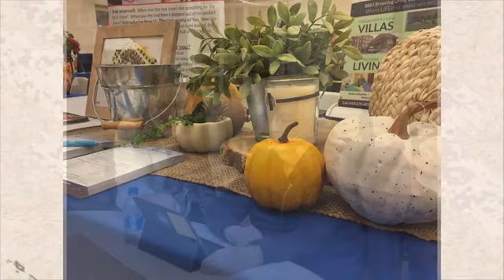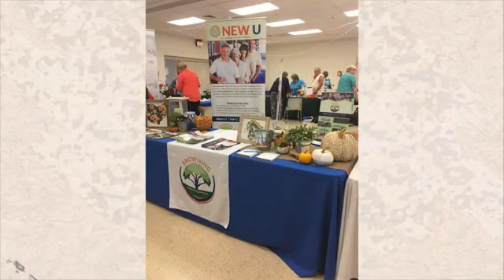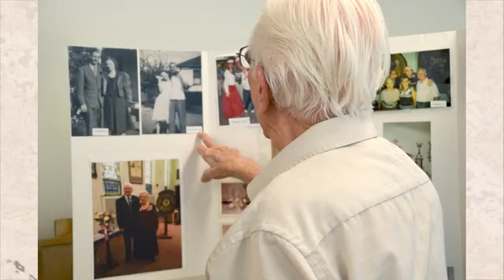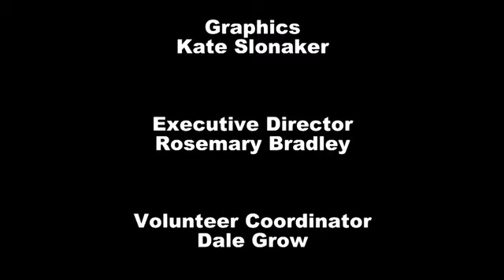Senior Living Today Show - Lifelong Learning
Watch Scott Buchanan, CEO of The Ohio Masonic Home and his guests help define senior living, answer the financial questions you might have, and show you the options available to you that fit your lifestyle in today’s senior living world so you start thinking about senior living sooner rather than later.